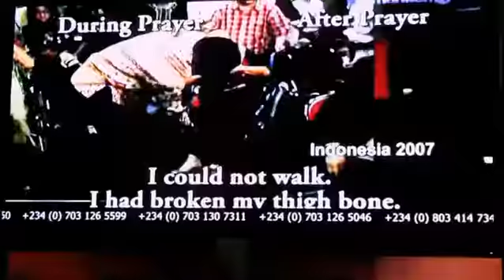When She Is Too Dramatic